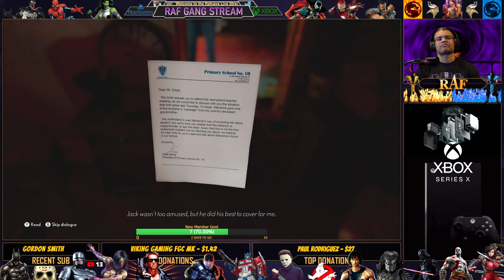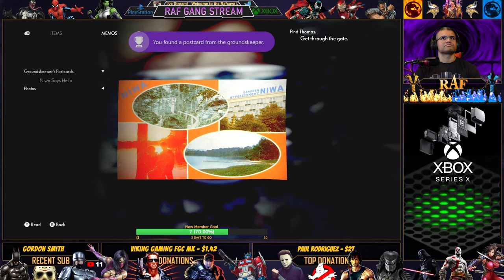🔴 Playing The Medium - Playthrough - Xbox Series X 🔴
Become a VIP Member to stand out In my live streams and show your extra support!

Welcome to The Rafcave Club & Stream!

Get your Rafcave Gear from the TeeSpring Store -

::::::Rules of Chat::::::

√ Hang out and Chill
√ Have fun
---No spoiling movies or video games.
⇋No discussion of Religion or Politics.
⇋Respect Moderators.
⇋Do not ask why you got timed out.